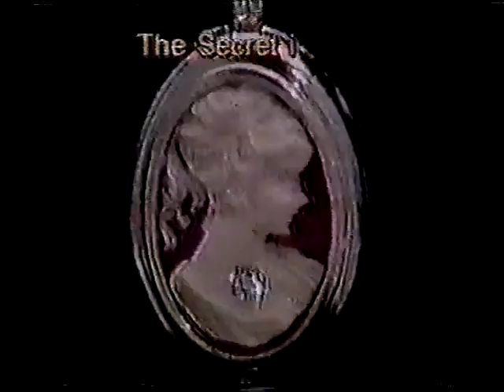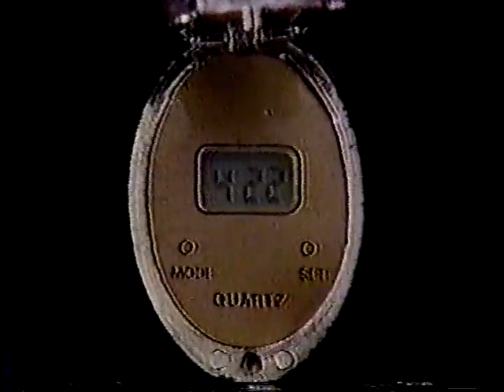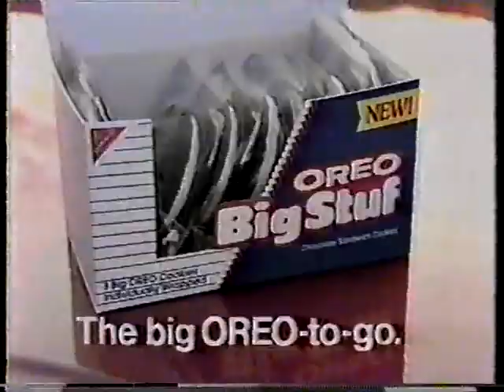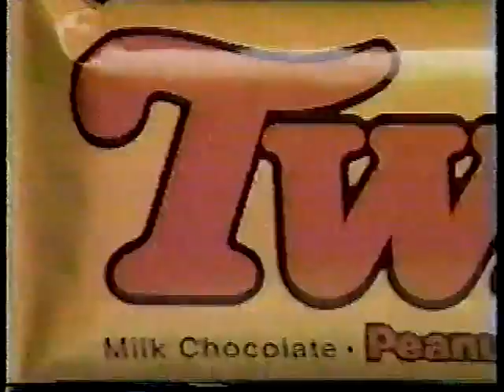World Organization Wrestling August 22nd 1987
I got lucky and managed to get twelve DVDs of this promotion from someone looking to get rid of their DVD collection. I had been wanting this for a very long time and I'm thrilled to have it so I'm breaking the upload schedule to put the first episode up now. I had fun watching this, it's right in the "so bad that it's good" sweet spot for me. I will be uploading all twelve of the DVDs over time.

Background information on this promotion is that it was owned by Umanosuke Ueda and was being run in some capacity by Rip Tyler. They started running Pensacola and the southern part of Alabama once Continental abandoned those towns to start running Knoxville and areas around there.

Cary Booth & Pat Rose vs Coastal Connection (David Baxter & Chuck Wilson)
Jerry Stubbs interview
Marcel Pringle vs Surfer Joe Fisher
Coastal Connection promo
Jerry Stubbs vs Gene Hart
Rip's Corner with Don Fargo & Mike Diamond
Bob Sweetan promo
Bob Sweetan & Bob Holly vs Tom Shaft & Ali Pasha
Jerry Stubbs promo
Bob Sweetan interview
Mad Dog Boyd vs Dennis Gale